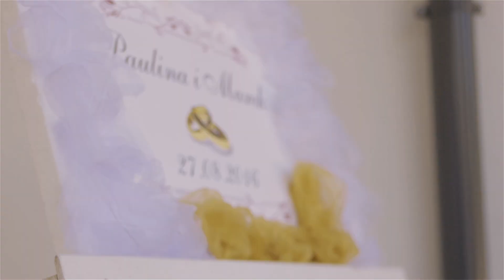PAULINA & MAREK - wedding clip // Teledysk Ślubny 2017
Jesteśmy studiem filmowym z okolicy Podkarpacia ale dojeżdzamy w każdy zakątek Polski, masz pytania? Napisz do nas :)